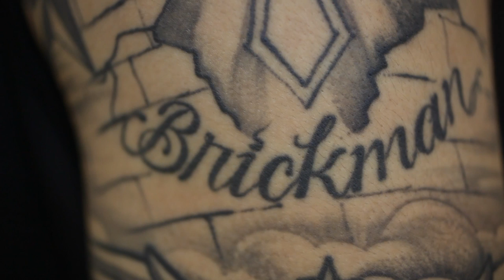LIU Brooklyn Men's Basketball - Jason Brickman Tribute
A look back at one of the all-time great players in LIU Brooklyn, Northeast Conference and college basketball history, Jason Brickman.